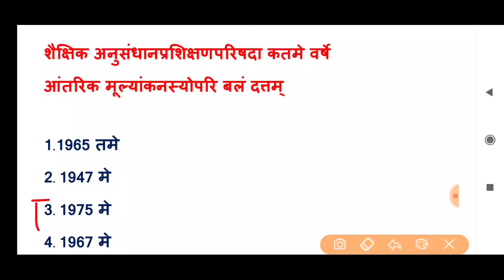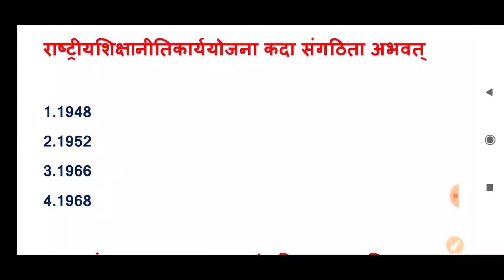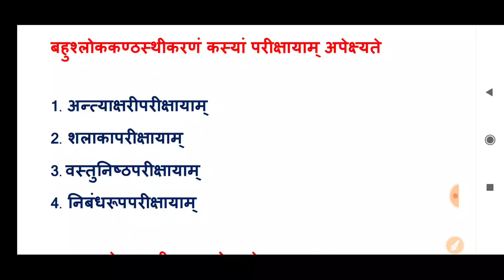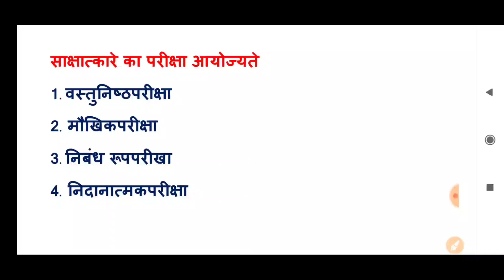MPTET 2023 VARG - 3 संस्कृत शिक्षाशास्त्र mptet Sanskrit varg 3 pedagogy suvigya Sunil jain 117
ctet sanskrit pedagogysanskrit pedagogy for ctetsanskrit pedagogy for ctet 2020Sanskrit pedagogykstf sanskrit classvictors online sanskrit classSanskrit classlearn sanskritsanskrit languagesanskrit grammarसंस्कृत शिक्षण विधियाँteaching methods in sanskritSanskrit bidhiyaCtetMptetmptet varg 3varg 3 sanskritsanskrit pedagogy varg 3Mptet sanskritreet sanskritreet 2021Sanskrit live class

sanskrit shikshan vidhiyanSanskrit shikshanlearn sanskrit languagesanskrit language learningSanskrit languagewhat is pedagogypedagogy teaching methodspedagogy definitionPedagogy